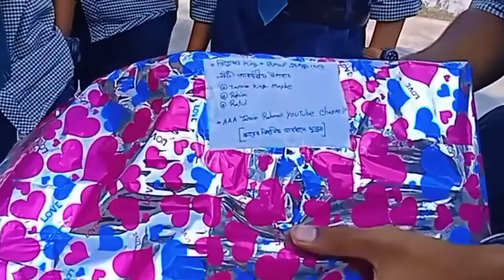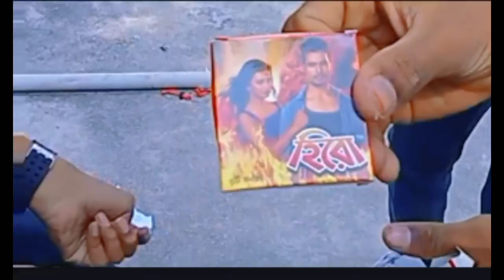বন্ধুর জন্মদিনে আকর্ষণীয় গিফট